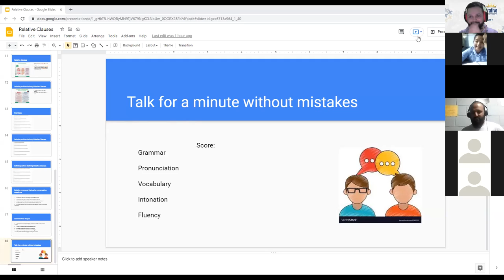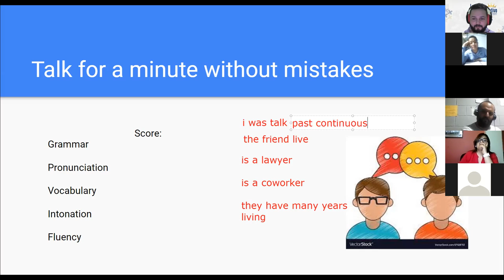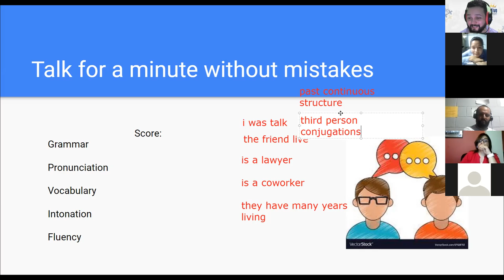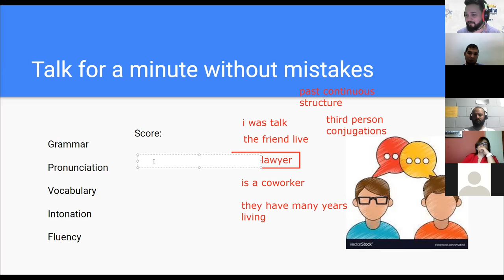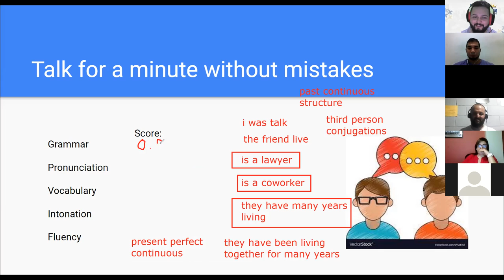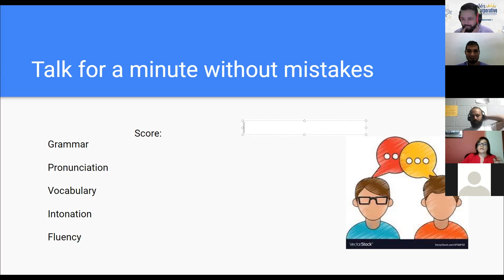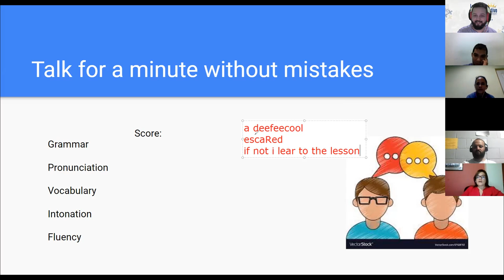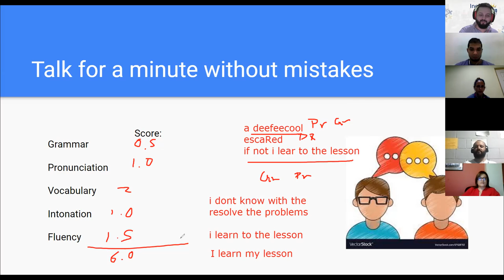Ingles Corporativo - Day 9 - Relative Clauses Practice II